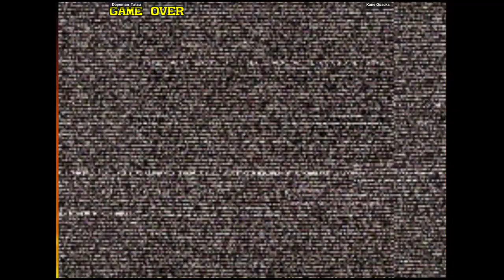CVS2 | Dopeman_Tatsu VS Kane Quacks | 🇺🇸🇺🇸 Fightcade Flycast